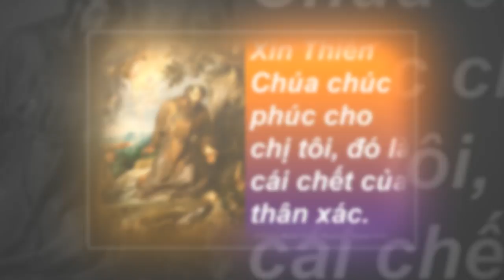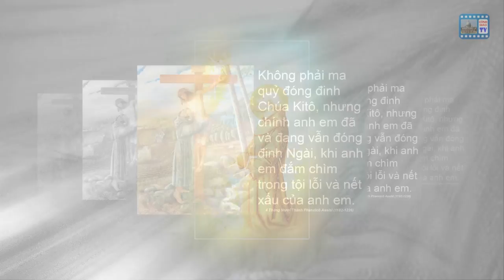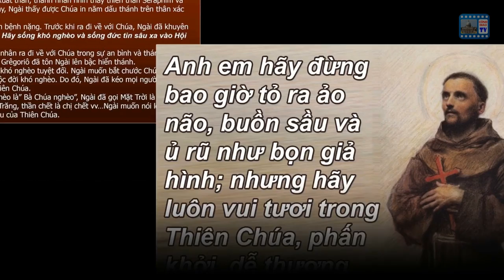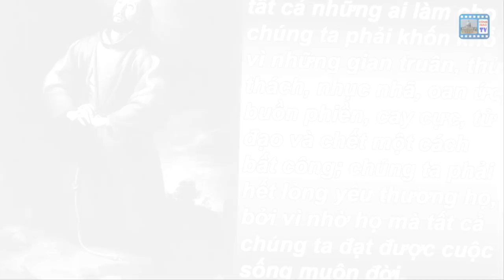4/10 - Lễ kính thánh Phanxico Assisi tác giả KInh Hòa Bình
4/10 - Lễ kính thánh Phanxico Assisi tác giả KInh Hòa Bình